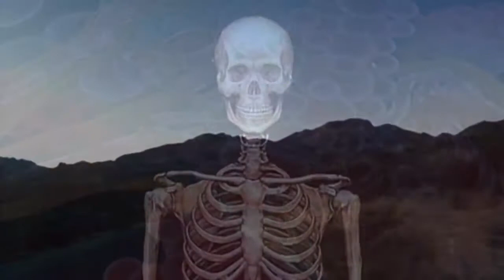David Icke The Road Back To Freedom The One Great Spirit